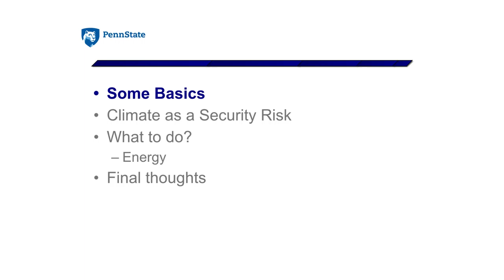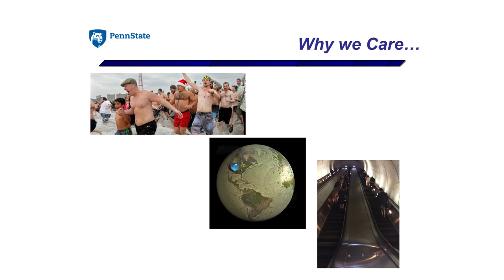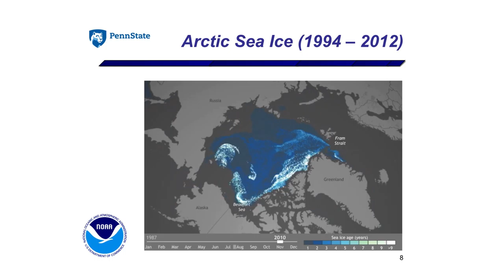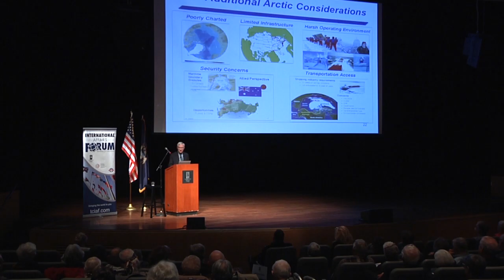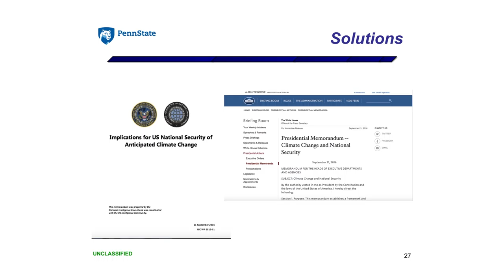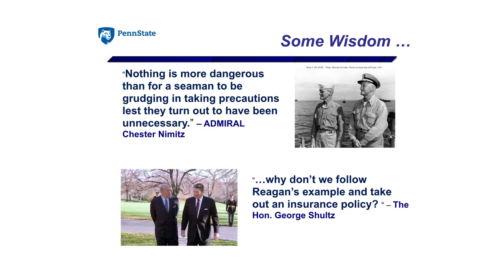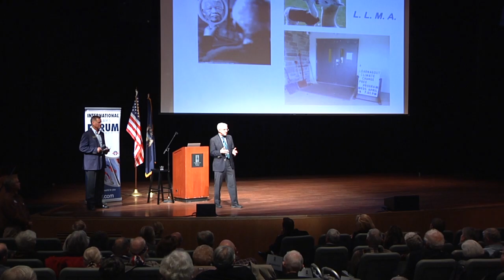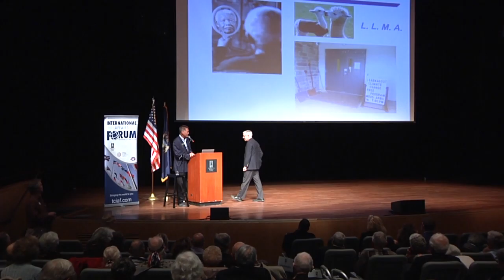The U.S. National Security Risks of a Changing Climate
Admiral David W. Titley, USN (ret.)

With global sea levels projected to rise several feet in the next century, the U.S. military has recognized climate change as one of our greatest national security challenges. U.S. military bases, global shipping routes, ports, sea lanes and harbors will all be affected. Conflicts and dislocations caused by desertification, floods and crop failures represent another layer of effects that have compelled military planners to consider how to prepare and to minimize the impact on U.S. security.

Rear Admiral David W. Titley, USN (ret.) is a nationally known expert in the field of climate, the Arctic, and National Security. A naval officer for 32 years, Dr. Titley initiated and led the US Navy’s Task Force on Climate Change and later served as the head of NOAA (the National Oceanic and Atmospheric Administration). He is the founder of Penn State University ’s Center for Solutions to Weather and Climate Risk, where he is Professor in the Department of Meteorology.

“Climate change is an urgent and growing threat to our national security, contributing to increased natural disasters, refugee flows, and conflicts over basic resources such as food and water.” (U.S. National Security Strategy, February 2015).

This presentation was recorded September 15, 2016.